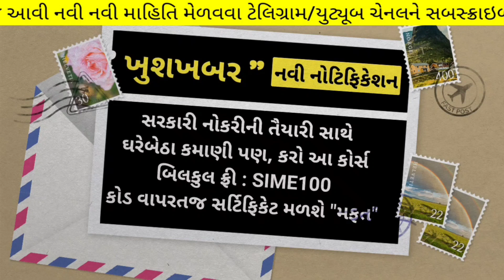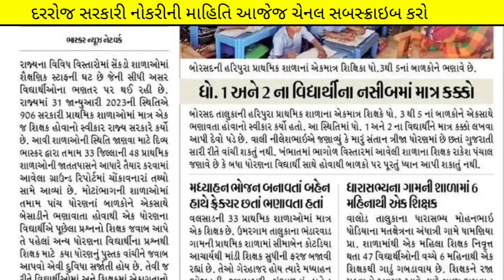tet bad news/tet exam 2023 latest update/tet bharti 2023/tet sikshak vacancy/tet vidhyasahayak jobs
(કોડ : SIME100 )